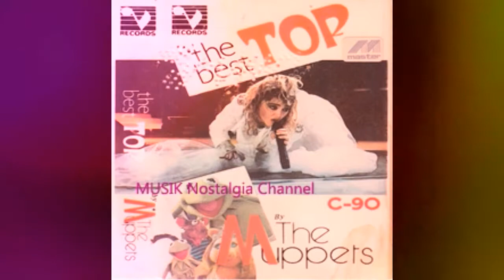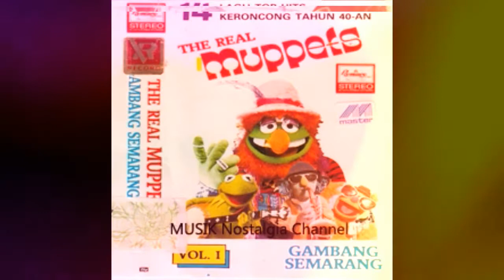MUPPETS -- HARAPAN CINTA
Terima Kasih